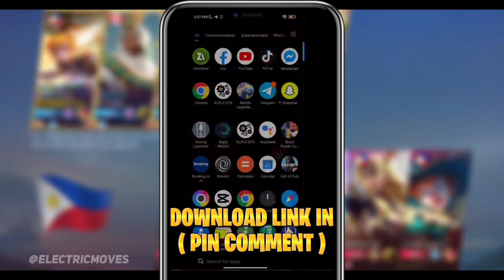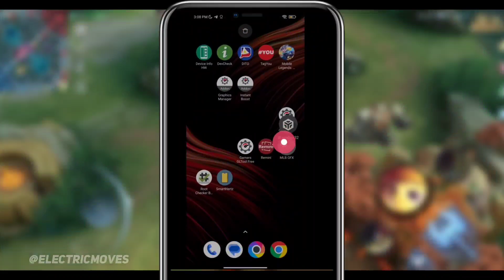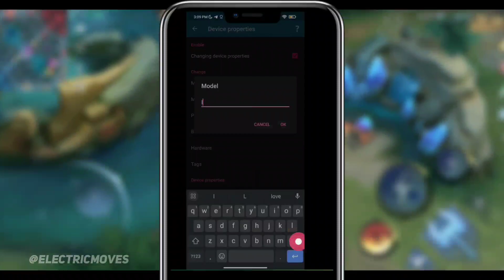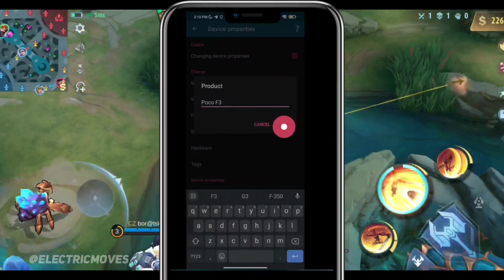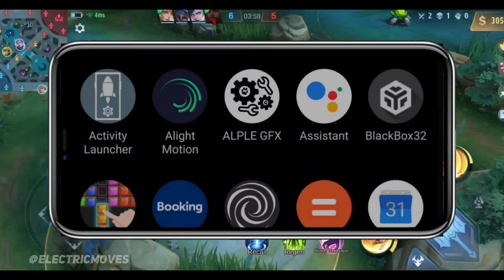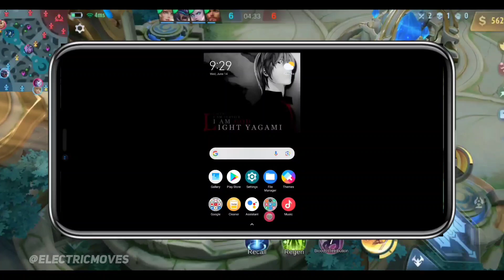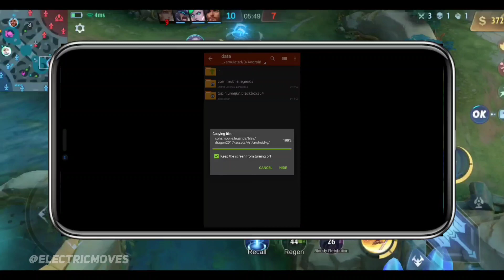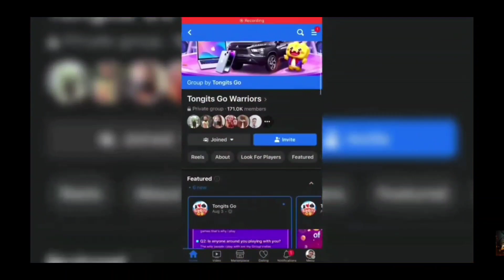TUTORIAL: How To Enable Ultra Graphics And Ultra Refresh Rate On Mobile Legends For All Devices New!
This Channel's content is all about Android Tips And Tricks For Potatoes Phons that AIM to Improve Gaming Experience and Low-end Device to Resolve Lag and FPS Drop issues in any Heavy Games, The tutorial is useful on High-end Device too and More Tutorial Contents To Help You Improve Your Android Devices To Fix Some Lag's Or Fpsdrop On Your Favourite Games.

( USE THIS BEFORE ITS TOO LATE )
CODE - NHLA573